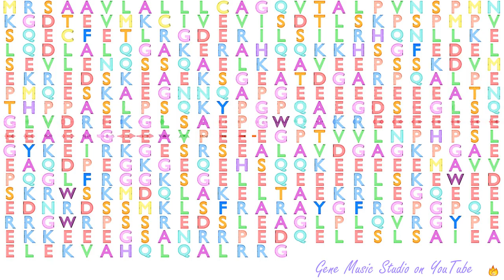Gene Music using Protein Sequence of CHGA "CHROMOGRANIN A"